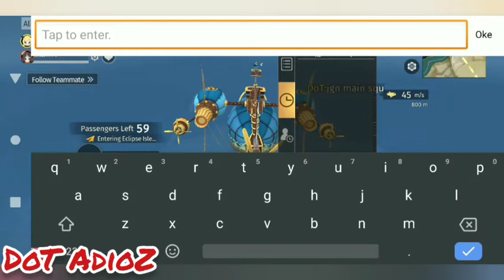Team Up with dewa in Eclipse Isle [No Cut Video]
Eclipse Isle Team Up Dengan dewa

Konten ini sudah dipastikan tidak ada ditengah tengah video yang dipotong atau diedit tidak selalu menang yg cm diperlihatkan